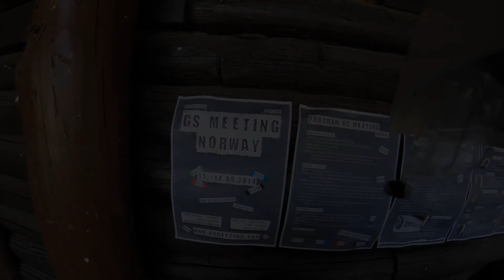Blockbuster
BMW GS Treffen Norway 2014